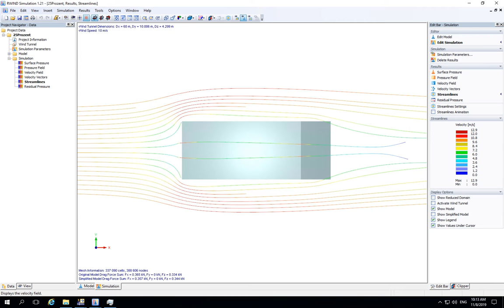[EN] FAQ 004197 | ¿Qué configuración de turbulencia se debe usar para la generación numérica de c...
Pregunta:
¿Qué configuración de turbulencia se debe usar para la generación numérica de cargas de viento en edificios?

Respuesta:
El programa RWIND Simulation proporciona una consideración opcional de los modelos de turbulencia k -ε y k -ω para la simulación numérica del flujo que es variable sobre la altura. Los parámetros de turbulencia necesarios se pueden especificar manualmente o se pueden determinar automáticamente a partir de un valor de intensidad de turbulencia definido por el usuario. En la norma, la intensidad de la turbulencia del 1% se especifica como una constante sobre la altura del túnel de viento. Este valor se basa en una recomendación de la empresa CFD Support, que cuenta con muchos años de experiencia en el campo de la simulación de flujo numérico.

En RWIND Simulation, el modelo de turbulencia se organiza en el menú "Parámetros de simulación" en la pestaña "Turbulencia".

El menú de la interfaz de RFEM o RSTAB organiza el modelo de turbulencia para el cálculo automático de las cargas de viento en segundo plano en el cuadro de diálogo "Simular y generar cargas de viento" en la pestaña "Carga de viento". En este caso, la función "Usar turbulencia uniforme en la entrada" en la sección Propiedades de turbulencia crea una especificación de turbulencia constante sobre la altura del túnel de viento. Al desactivar esta función, puede especificar la variable de turbulencia sobre la altura. Además del parámetro específico de la ubicación del perfil de velocidad del viento, también se define automáticamente la propiedad de turbulencia que depende de la rugosidad del terreno sobre la altura. Como alternativa, puede definir la propiedad de la turbulencia manualmente en forma de una entrada de tabla utilizando la función "Turbulencia definida por el usuario".